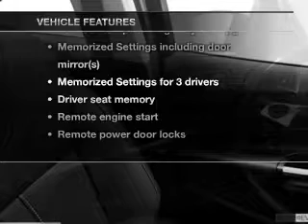2013 Ford Escape - Hackensack NJ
Year: 2013
Make: Ford
Model: Escape
Trim: Titanium
Engine: 2.0 liter inline 4 cylinder 16 valve
Transmission: 6-Speed Automatic
Color: Gray
Mileage: 0
Address:
520 River Street